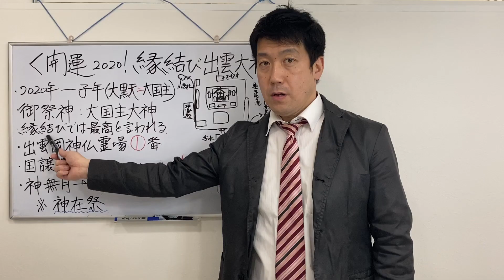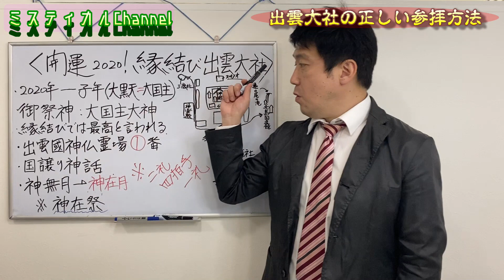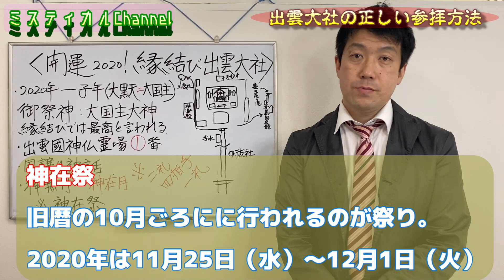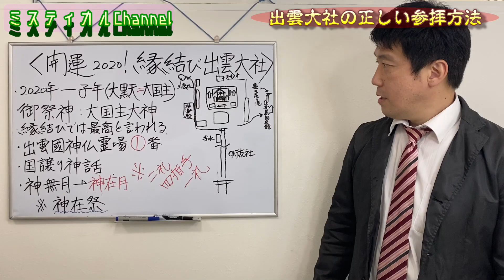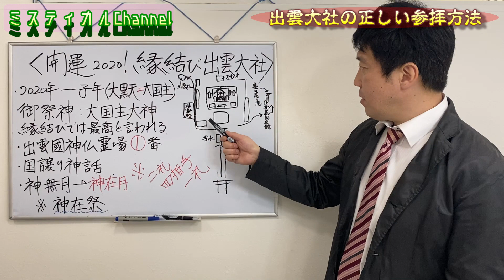【縁結び神社】開運の参拝方法！縁結び出雲大社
大国主大神がご祭神となる出雲大社。
縁を結ぶには参拝の順序がある！
最強の縁結び出雲大社の開運の参拝方法とは？？

引用：
【音楽】

【写真】
Alamy（PPS通信社）